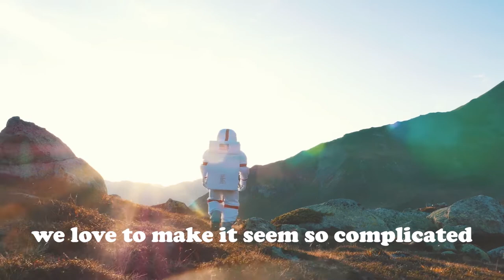HOAX - Formulate (Official Lyric Video)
Follow HOAX on all platforms

Big man in the sky or black hole of desire
Who makes love go round?
Or what makes night retire?
I don’t like big crowds
When talking gets too loud
Sometimes we understand
Sometimes we figure out
But I want it more than I can formulate
Sometimes we can relate
Sometimes we disagree
We love to make it seem so complicated
It’s simply what we want
It’s simply what we’ll be

Waiting for a sign
You’ll waste away
Waiting all your life
It’s not a crystal ball
That’s wrong or right